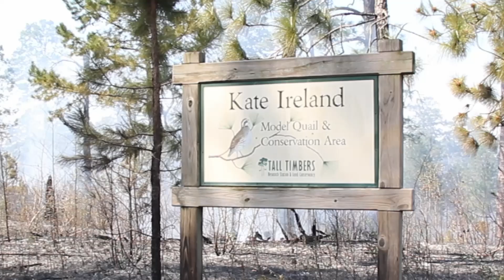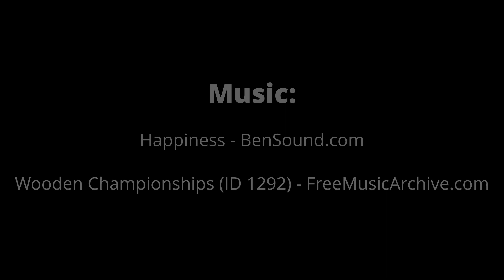Southern Fire Science - Understanding Atmospheric-Fire Interactions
Brian Potter, Ph.D. is research meteorologist with the US Forest Service Pacific Northwest Research Station in Seattle, Washington. Brian works to understand the connections between fire behavior and weather. In this video Brian talks about his wildland fire interests and work at the 2017 multinational Prescribed Fire Science Consortium event held at Tall Timbers Research Station and Pebble Hill Plantation in North Florida and South Georgia.

During a week in April 2017, leading fire science researchers and expert land managers gathered for a series of highly-instrumented research prescribed burns. These collaborative burns allowed managers and researchers to work side by side to test new research equipment, develop new fire and smoke models, and collect data designed to improve our understanding of wildland fire.

Links:
Brian Potter, Ph.D., US Forest Service Pacific Northwest Research Station

"Wooden Championship (ID 1292)" by Freemusicarchive.org